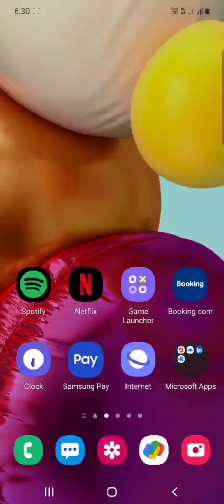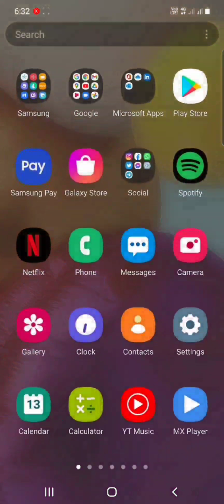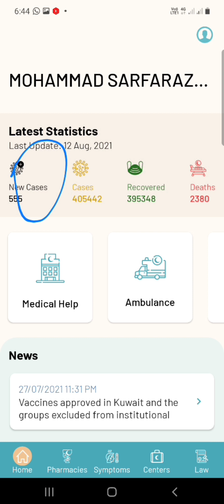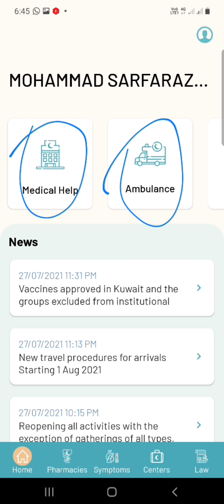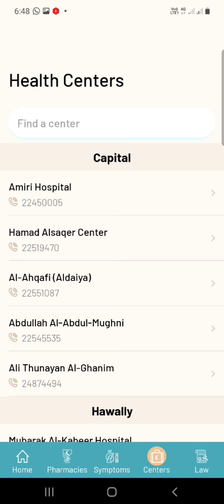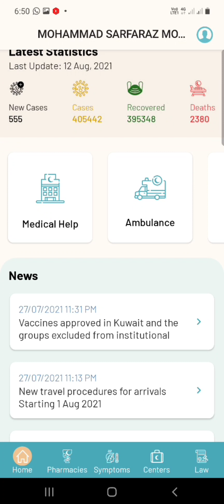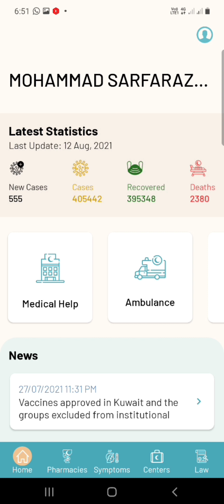SHLONIK app ko login kaise kre | how to login shlonik app | kuwait Jane se phle jruri hi ye app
is video me main aapko btya ki kaise aap apne

mobile me SHLONIK APP ko install kr ke login kr skte hi..

agr aap apne vaccine certificate registration krna chahte hi MOH site pr.. to ye video dekhe..
LINK

cowin vaccine certificate download krne ke leye.
LINK

MOH site pr modify kre ke leye..
LINK

vaccine certificate registration approval ka mail dekhne ke leye..
LINK

immune aap pr login krne ke lye
LINK

Instagram pe follow kre for more update

I'm on Instagram as @kuwait_job_update. Install the app to follow my photos and videos.

Facebook pe follow kre for more update